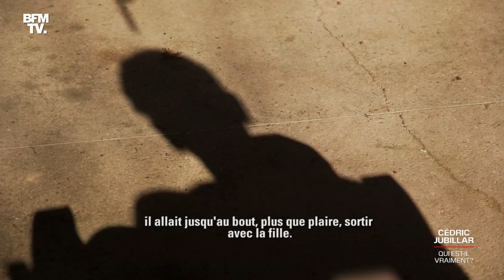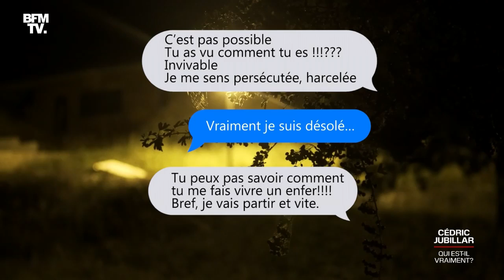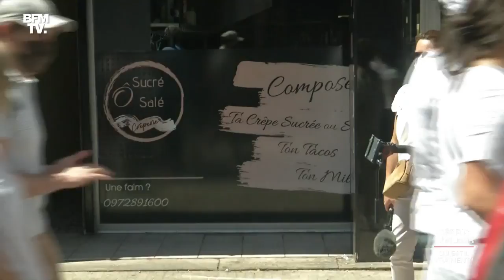Qui est vraiment Cédric Jubillar ?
Cedric Jubillar est convoqué le 12 mai 2022 par le juge d'instruction. Il est mis en examen pour homicide volontaire sur sa femme Delphine dont le corps n'a jamais été retrouvé. Les derniers expertises psychiatriques laissent apparaitre un égo surdimensionné et un sentiment de toute puissance. Qui est-il vraiment? Nous avons rencontré des proches qui s'expriment pour la première fois sous couvert d'anonymat.